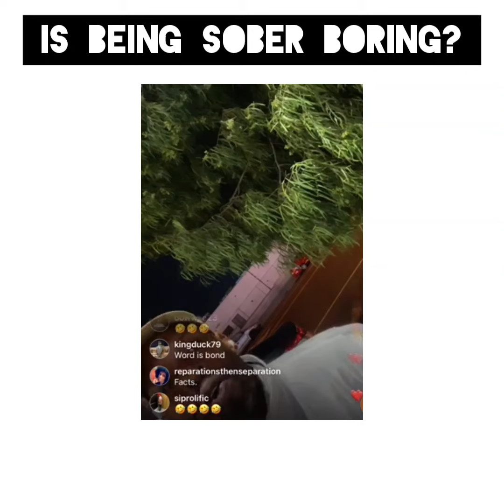A look at life after addiction and alcoholism. AA.RASHID